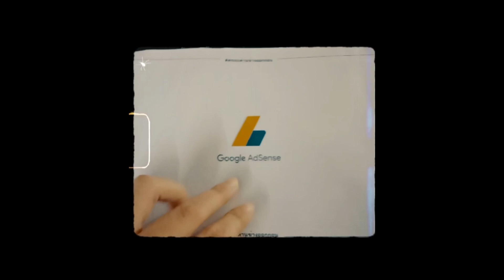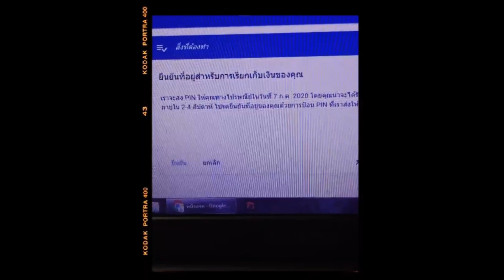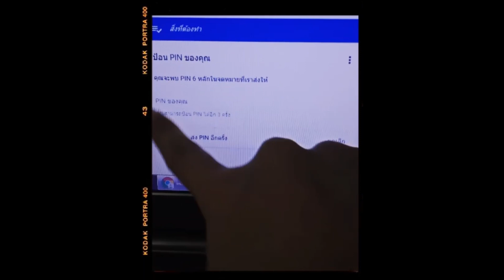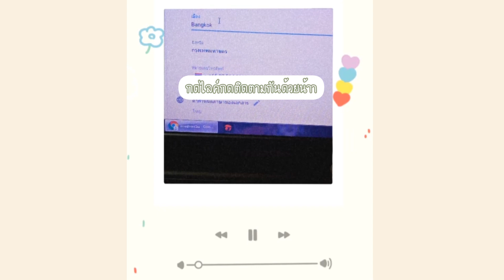💢เย้ได้PIN สะที |เเชร์วิธีใส่ที่อยู่ภาษาไทยGoogle Adsense|ฟิลเตอร์ไอจีทั้งคลิป| ikziice💦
⭐คลิปนี้ถ่ายด้วยโทรศัพท์เก่าๆด้วย
ฟิลเตอร์ไอจีทั้งคลิป เพราะลำพังเเสงของกล้องโทรศัพท์อย่างเดียวคงไม่ไหว หน้าจะผีมาก555
 🌟ฟิลเตอร์นี้ ใช้เเสงไฟในห้องอย่างเดียว ยังรอด (ถ่ายตอนกลางคืน ฝนก็ตก)
🔽ในที่สุด ไอซ์ก็ได้pinยืนยันการชำระเงินจากAdsenseเเล้ว ถ้าไม่มีpinตัวนี้ ก็ไม่ได้เงินจากYouTube หลังจากที่ขอมาเเล้ว2ครั้ง เเล้วยังไม่ได้สะที
🔽ตอนนี้ได้เเล้วเลยจะมาเเชร์วิธีกรอกที่อยู่ของไอซ์ให้ดูนะคะว่าใส่อะไรตรงไหนบ้าง กรอก ที่อยู่ภาษาไทย ด้วยน้า
🔽ส่วนฟิลเตอร์ที่ใช้ในคลิปเวลาถ่ายเเนวตั้งคือสวยมากก ได้ทั้งวินเทจและลุคใสใสเลย ถ่ายอาหาร วิวก็สวยน้า ลองหามาใช้ดู
🔴อย่าลืมกดไลค์กดติดตามเป็นกำลังใจให้กันด้วยน้า🌠 ขอบคุณทุกคนมากๆเลยค่ะ